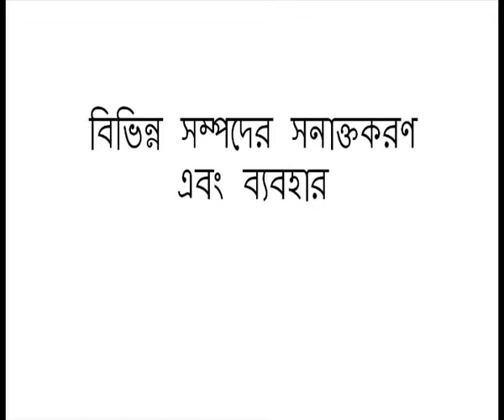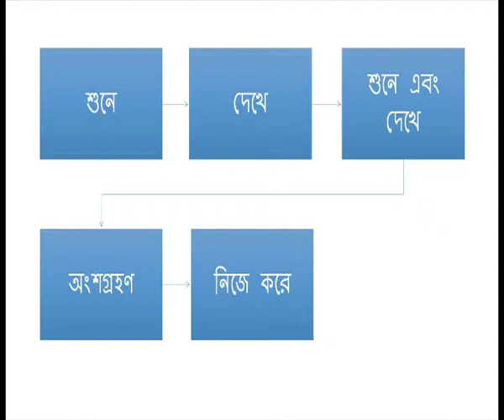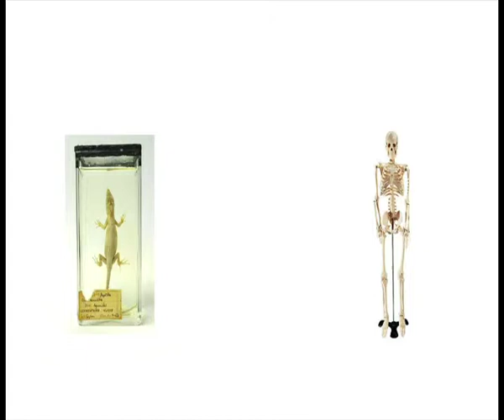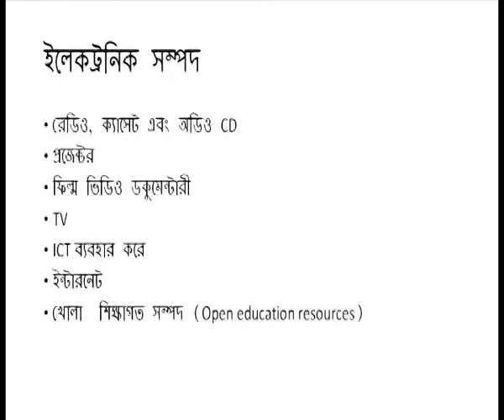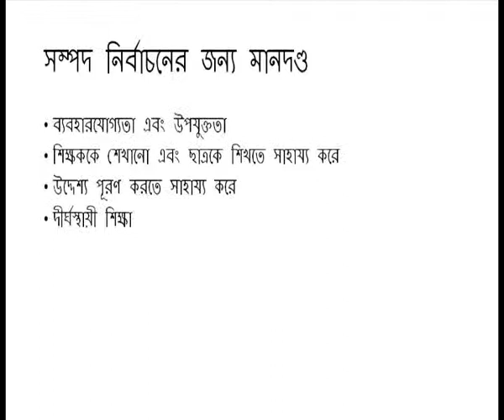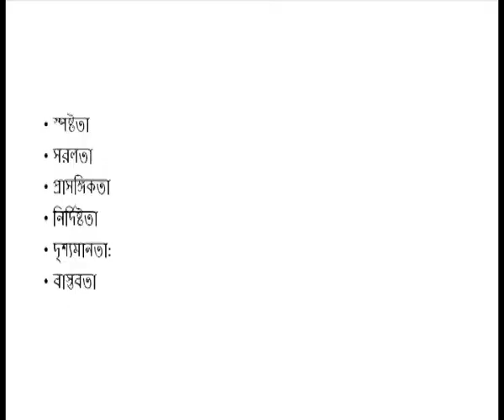Developing Creativity in Children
Subject: D.El.Ed
Courses: Course 506-Understanding Children in Inclusive Context